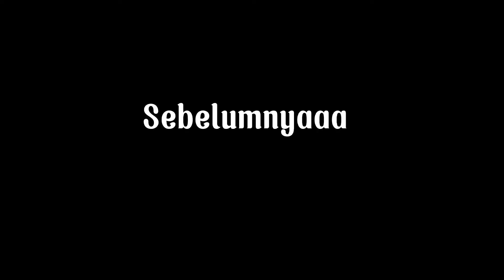Memories of Theater Petir Events on June 2022 | Podcast with BBM BTS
Hello everyone! This video is about Behind The Scene of Theater Petir Podcast events collaboration with Bincang Bareng MPK SMA Negeri 4 Depok. Don't forget to stream this now on Spotify :